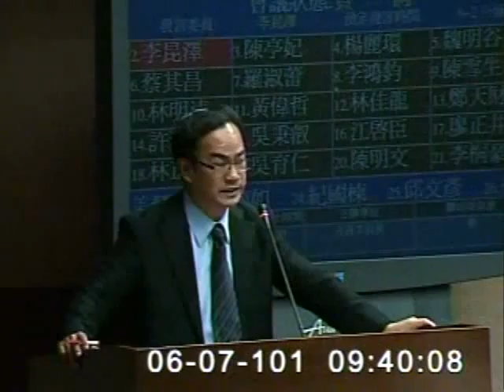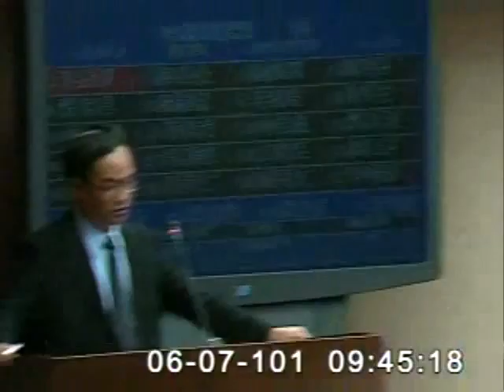2012-06-07 李昆澤 發言片段, 第8屆第1會期交通委員會第13次全體委員會議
會議簡介: 立法院第8屆第1會期交通委員會第13次全體委員會議邀請交通部部長毛治國針對「中華郵政員工勞動權益之保

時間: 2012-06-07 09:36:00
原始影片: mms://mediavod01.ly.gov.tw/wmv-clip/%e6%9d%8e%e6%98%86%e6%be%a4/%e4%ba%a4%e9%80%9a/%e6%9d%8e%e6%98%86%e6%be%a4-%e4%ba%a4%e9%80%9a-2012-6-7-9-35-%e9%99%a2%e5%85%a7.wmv